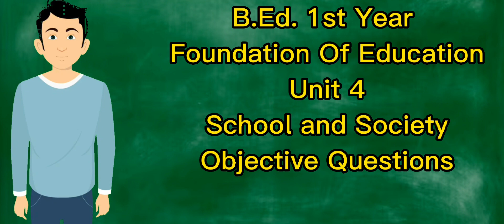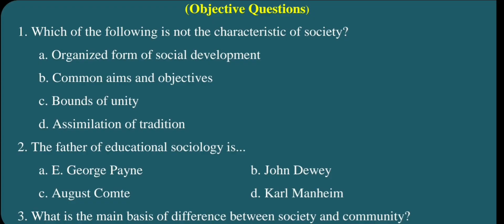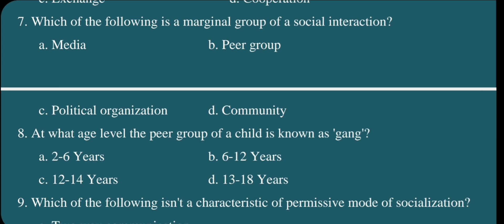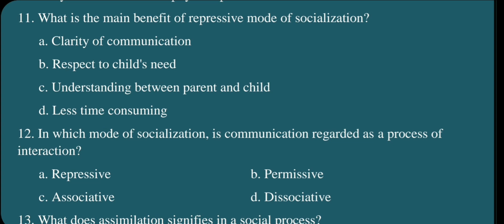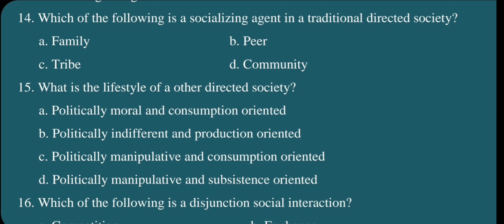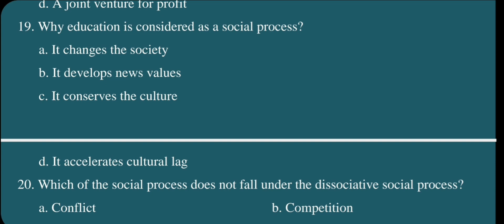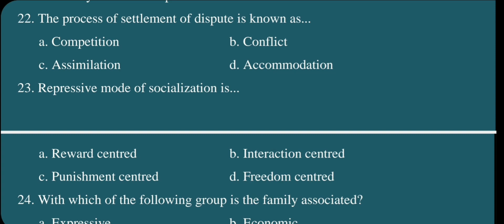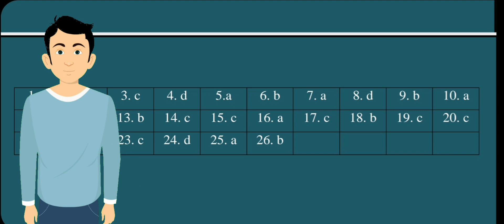Objective Questions /शिक्षाको आधार/Foundation of Education /Unit 4- School and Society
'My Education'

Objective Questions /शिक्षाको आधार/Foundation of Education /Unit 4- School and Society/B.Ed.1st Year

Faculty and Year: B.Ed.  1st Year
Subject: शिक्षाको आधार /Foundations of Education
Unit: 4 School and Society
Video:  Objective Questions